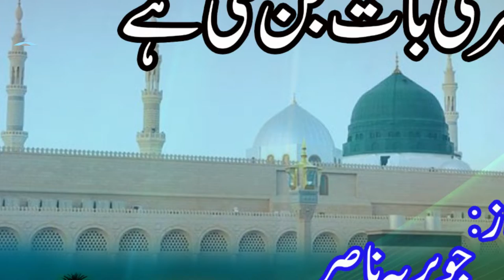Meri baat ban gayi hai voice by Javeria Nasir | Naat Sharif Naat Naatsharif | Waseem Point Tv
Beautiful naat in 2022, official naat by Javeria Nasir, Meri baat ban gayi hai teri baat kerte kerte. Waseem Point tv

Watchig Emotional Dua & Naat Sharif | Aye Sabz Gumbad Waly by Muhammad

Watching naat sharif, Ab to bas aik hi dhun hai by Abbas Abdali

Watching naat sharif, nabi de aan di khushi jo na kere by Qari Abdul Rasheed sb

Watching naat sharif, main lajpalan de lar lagiyan by Ali Raza Zafar

Watching naat sharif, Yaad e Mustafa aise bas gaye hai seene mein by Qari Shakeel Ahmad

Watching naat sharif, Menu shoq madine jawan da by Hafiz Shahid Mughal

Watching naat sharif, Mujhe madine ki do ijazat by Qari Ahsan Yousaf

Waching naat sharif, Aap sa dono jahan mein nazar aya hi nahi by Qari Ahmed Abdullah

Watching naat sharif, Is karam ka karoon shukar kaise ada by Qari Ahmed Hassan

Watching naat sharif, Madine wale de roza by Qari Muhammad Zubair

Watching naat sharif, Jadu din hasher da sawal hon ge by Qari Abdul Rashid

Recitation of Surat Quraysh in the beautiful voice of Qair Abdul Rashid

Recitation of Surat al-Fatiha in the beautiful voice of Qari Abdul Rasheed

Please! Listen to all these naats and like the video, share and express your feelings in the comment box. Thanks